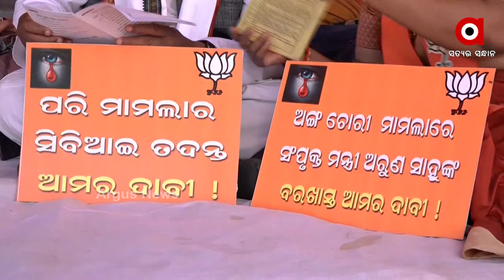ଝିଅକୁ ଖୋଜୁଛି ମାର ଆଖି......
ନୟାଗଡ଼ ରଣପୁର ଅଞ୍ଚଳର 2 ବର୍ଷର ଝିଅ ସ୍ବାତୀ ନିଖୋଜକୁ 3 ଦିନ ବିତିଲା । ବର୍ତ୍ତମାନ ସୁଦ୍ଧା ପତ୍ତା ପାଉନି ପୋଲିସ । କେହି ତାଙ୍କୁ ଅପହରଣ କରିନେଇଥିବା ଅଭିଯୋଗ ହୋଇଛି । ପରୀ, ଆଶୁ ପରେ ସ୍ବାତୀ ଘଟଣା ନୟାଗଡ଼ରେ ଚାଞ୍ଚଲ୍ୟ ସୃଷ୍ଟି କରିଛି .